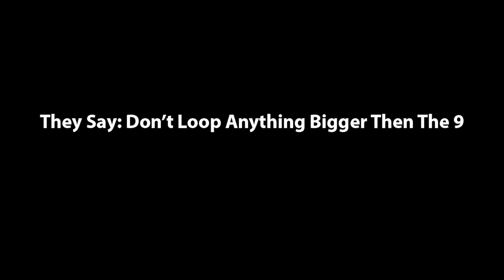Looping My 10m Airush Lithium In Macapa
This is me in my favorite kiting spot in my favorite kite. 10m Lithium loops like a joke, and that's why I really like this kite for progression. I had the best time ever kiting on it in Macapa. Whenever the water was flat and whenever I had some space I had the chance to send it and try to push myself more. The kite and the spot made it possible, hence the song i chose for this video is synergy :D. Cant wait to be there again on that kite.